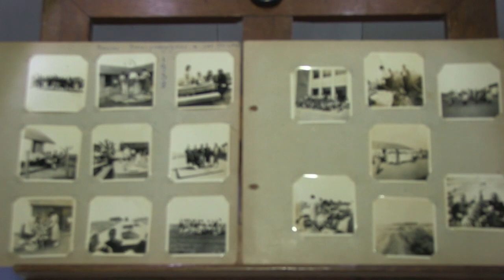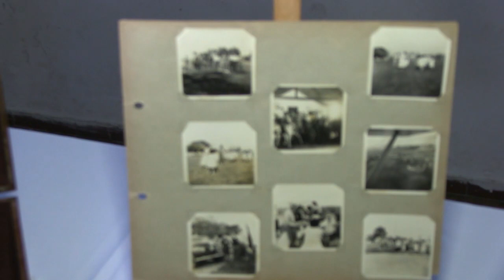German Alvarez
En la Escuela Artigas se realizó la presentación del foto libro de Beatriz y Germán Álvarez titulado “Con la lupa en Las Chilcas”.
“Es un trabajo en base a un descubrimiento que hizo Beatriz de un montón de fotos del año 1958 de las misiones pedagógicas de la Chilcas”, contó Germán, detallando que “empezamos a reconstruir toda la historia y el resultado fue este foto-libro que trata específicamente de esas misiones”. (Germán Álvarez)

“Es la mirada de las misiones desde los misioneros, no de los pobladores, es importante aclararlo porque es una visión subjetiva, tanto la de ellos sobre la mía sobre ellos”, aclaró.
“Imagínate ir a Chilas y Chingolas en el año 58, eso es una cosa que nos llamó muchísimo la atención, quienes participaban en las misiones viajaban en camión y además había un avión que viajaba diariamente a llevar los médicos, eso fue algo increíble que surgió en la investigación”, subrayó.